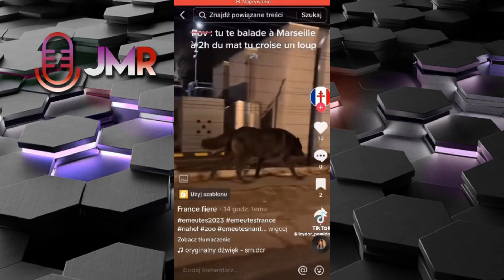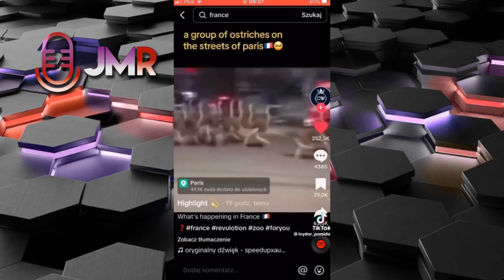France has fallen CHAOS in the streets, LIONS & other animals RELEASED from zoo & trumps warns us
France is in complete chaos right now as people are setting fire in the streets, wild dangerous animals released from the zoo, and people looting buildings.